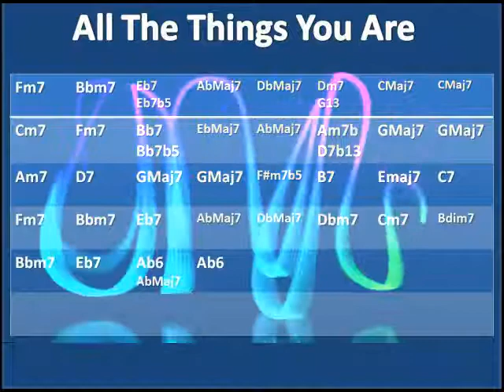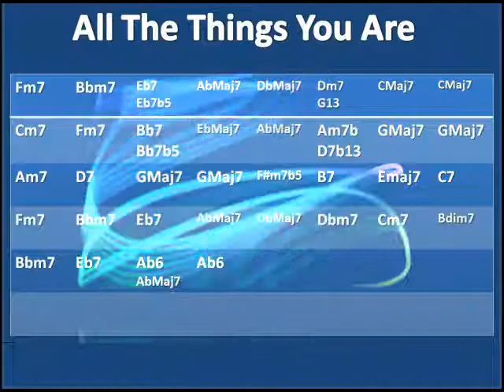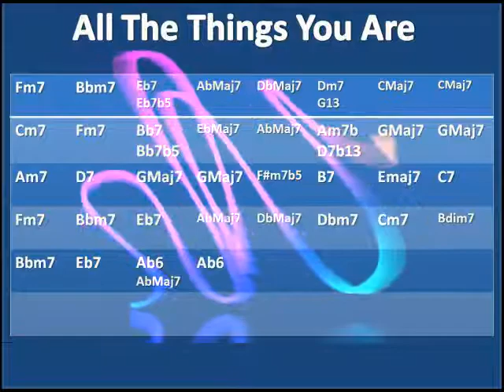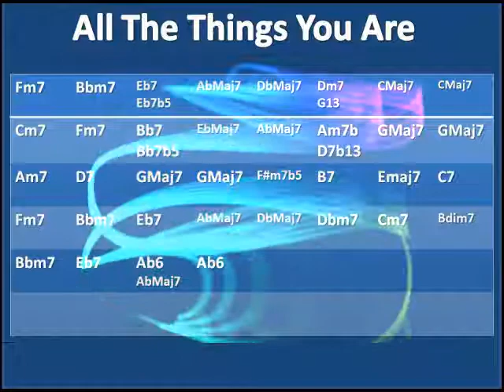All You Are style 6 backing track